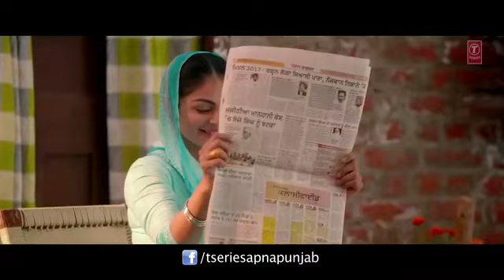Long Lachi Hd Video Neeru Bajwa